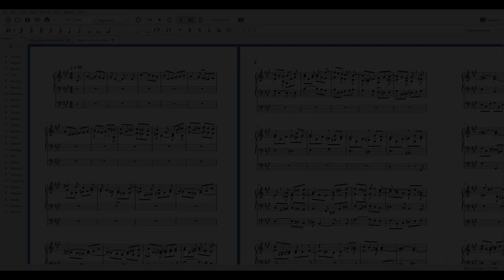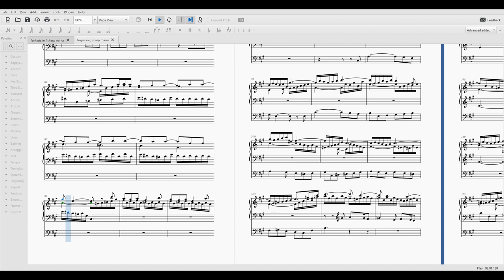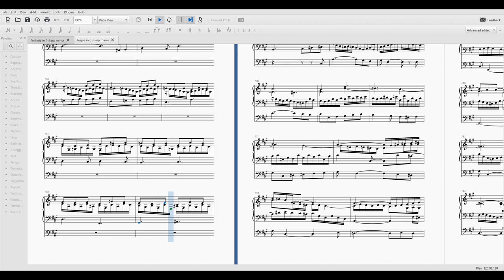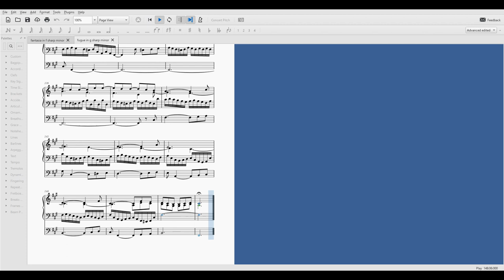fantasia and fugue in f sharp minor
these links will get updated if i make changes to the pieces